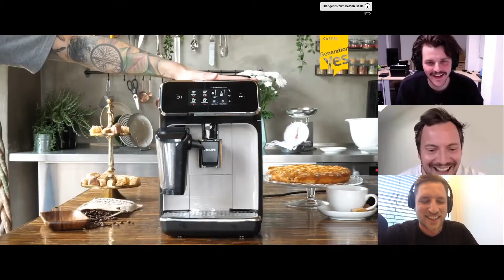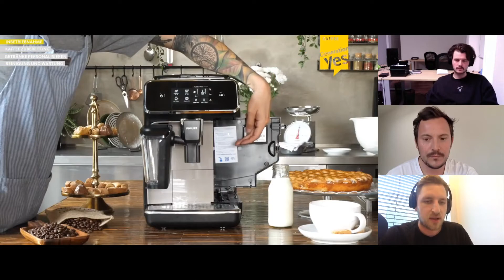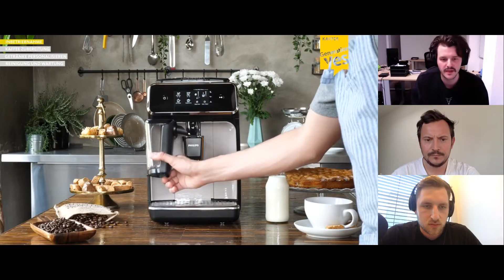[Panel] Wie kann man Youtube & Videos für sich nutzen, um neue Kunden zu gewinnen?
Wie schafft man es mithilfe von Video Inhalten seine Reichweite zu steigern, mehr Menschen auf sich aufmerksam zu machen und Kunden zu gewinnen? Youtube ist mittlerweile eine der größten Suchmaschinen. Dennoch ist es beim Thema Content Marketing nicht so präsent wie Blogs. Daher haben wir in dieser Session zwei erfahren Online-Händler eingeladen, die für ihren Shop und ihre Marke starken Fokus auf Video Content gelegt haben. Vuven Meurer leitet das E-Commerce Geschäft der Urban Fashion Marke Stay Cold Apparel, die sich im Laufe des letzten Jahres ein eigenes Videoproduktionsteam aufgebaut haben. Matthias Berchthold hat lange Zeit Kochanleitungen, Rezepte und weitere Inhalte rund ums Kochen und Kochgeräte in Videoform produziert. Er hat ebenfalls in-house die eigene Videoproduktion betreut. Beide berichten in dem Gespräch über die Learnings, die Do's und Don'ts und darüber, worauf man als Online-Händler achten sollte, wenn man mit Video Content beginnt.